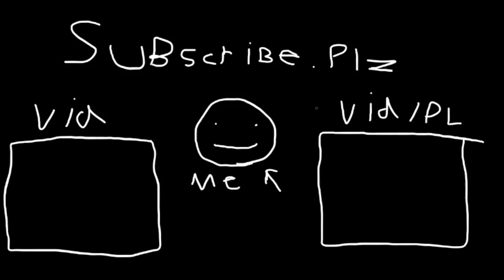Tf2 Compilation | 1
friend me on steam if you want me to pocket you.